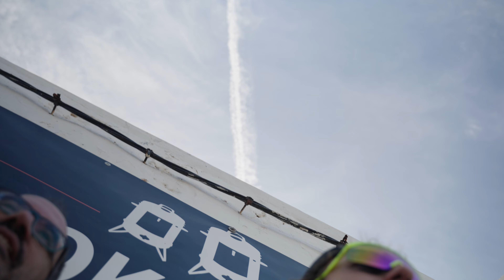LANZAROTE ISLA ( evento fotografico )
Sono stato a Lanzarote per un evento fotografico organizzato da Giulia e Filippo.
Questo evento per fotoamatori e strutturato con 3 giornate di shooting immersi tra vulcani e scogliere a strapiombo sul mare .
Lanzarote è un isola magica , che mi ha fatto innamorare perdutamente di lei e che mi da sempre delle bellissime vibes.